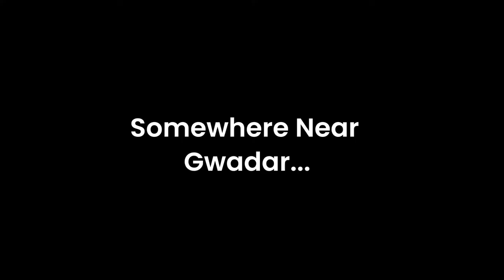Gul Ahmed BTS 2021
BTS video for the official Gul Ahmed Campaign 2021
Shot & Edited by yours truly. Filmed in Balochistan, Pakistan